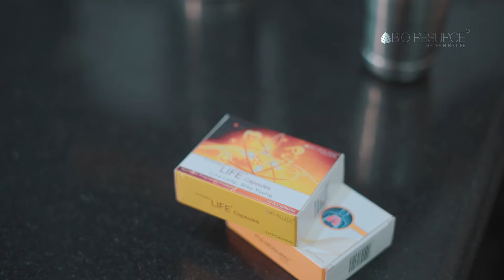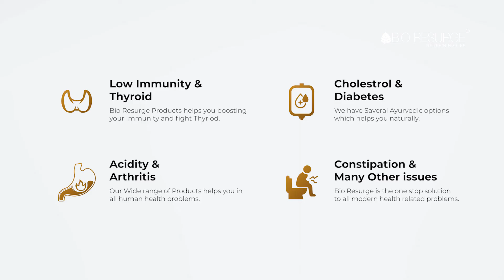Bio Resurge | Delhi Police | Protection Kit to Safeguard Against Viruses, Bacteria's, and Infections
Bio Resurge is in the forefront to fight the current pandemic by following the ancient principles of Ayurveda.

Since Bio Resurge has a great respect for the Delhi police and acknowledge their untiring effort to protect the citizen of Delhi.

Bio Resurge provided them 110 protection kit to safeguard against Viruses, Bacteria's, and Infections, and the result were excellent.